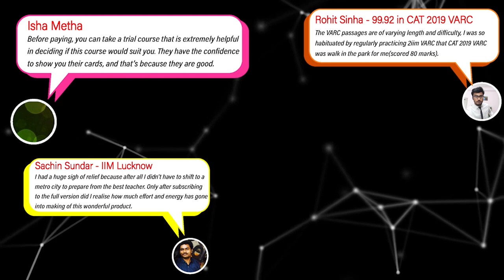How to Prepare for CAT along with a Job? | 2IIM Online CAT 2022 Preparation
Trouble juggling between job and CAT prep?
Trouble concentrating on preparation after work?
Too exhausted to study after a long hard day?